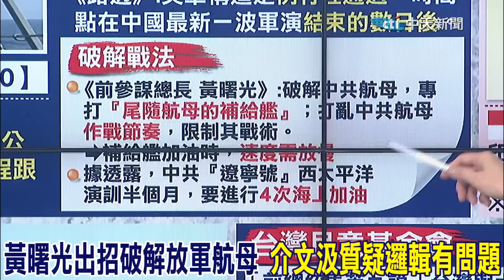賴清德喊台灣人沒資格反戰 介文汲怒嗆:極端好戰主義者 先把孫子接回來!